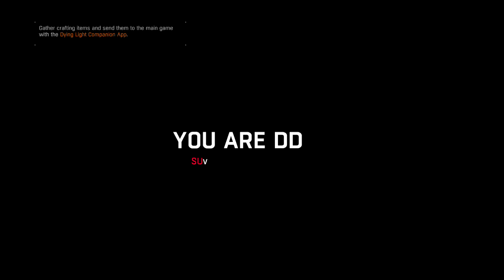Dying light the following part 2